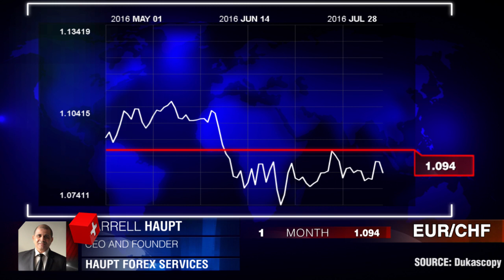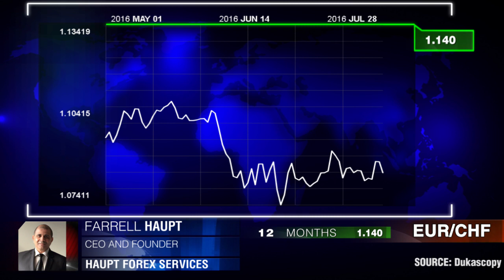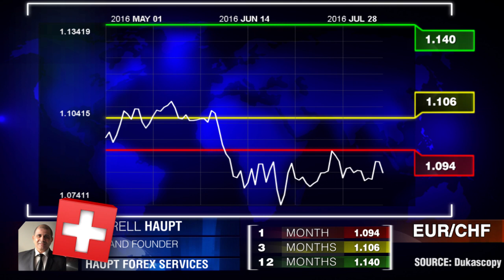Euro-Área precisa constância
Para tornar o euro mais forte a zona de euro tem de lançar dados fortes constantemente. Farrell Haupt, CEO da Haupt Forex Services.